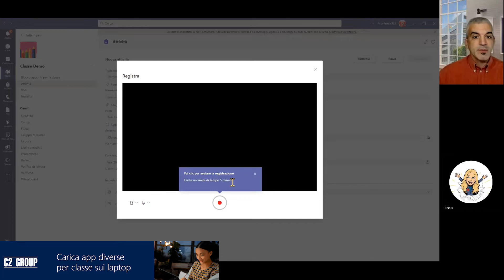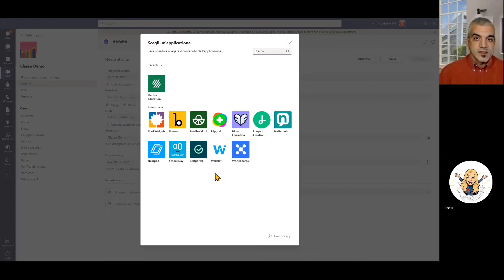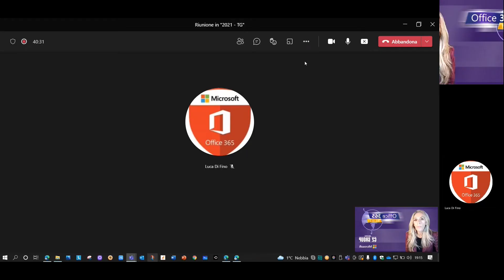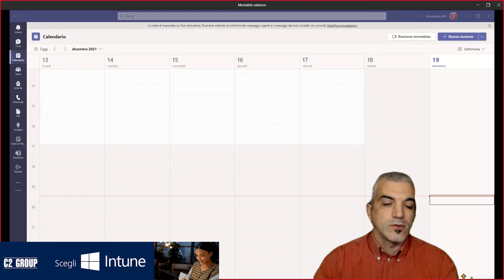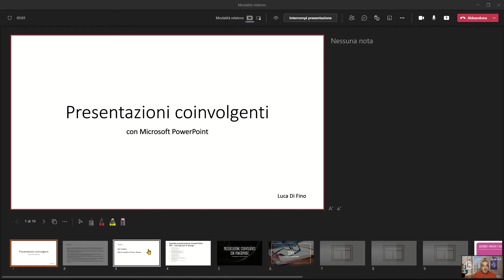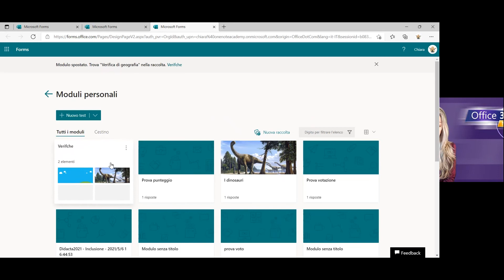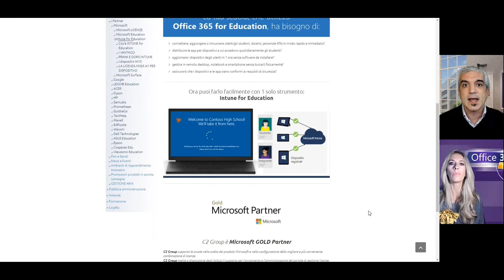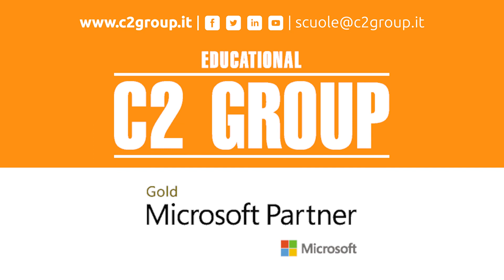Novità Teams, Forms e Intune for Education Dicembre 2021 | Tg Office 365 Microsoft C2 Group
Vuoi sorprendere i tuoi studenti comparendo nella tua presentazione?
Te lo spiegano i nostri MIE Fellow Luca Di Fino e Chiara Celino nell'ultima puntata del 2021 di Office365 News by C2 Group, la rubrica di informazioni sulle novità di Microsoft per il settore Education.

Notizie di oggi:
00:00 Titoli Tg
01:01 Nuovi aggiornamenti sulle attività di Teams
04:38 Novità in Teams: alzata di mano e condivisione schermo
08:53 Novità Forms
10:01 Intune for Education

Ti sei perso i primi video? Ecco le precedenti puntate di Microsoft Office 365 News by C2 Group e dei video tutorial/webinar di Luca di Fino e Chiara Celino.

C2 Group è Gold Partner di Microsoft Education per l'Italia